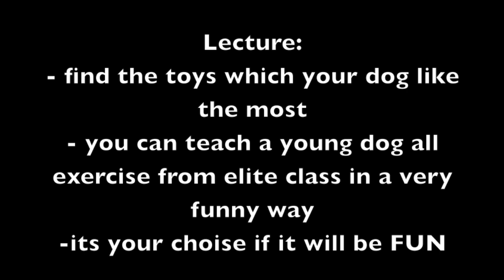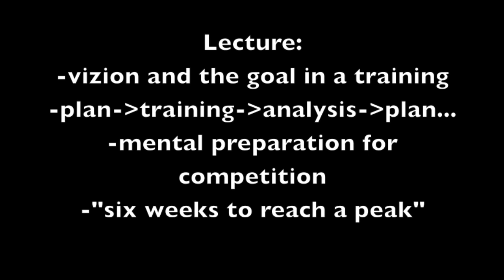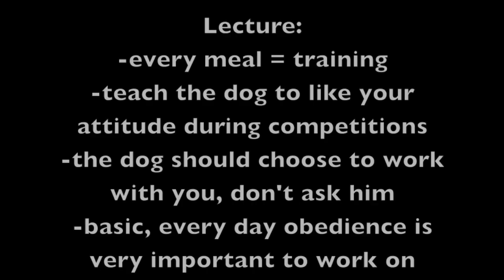Obedience seminar in Kungsor, Sweden. 01-02.02.2014